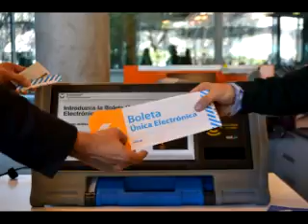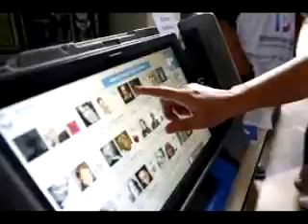Comenzó el debate por la reforma electoral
La Fundación Via Libre @FViaLibre, que encabeza @Beatriz Busaniche, es una de las voces en contra de la implementación de cualquier sistema de voto electrónico. Desde la Organización aseguran que es imposible llevar adelante el proyecto que impulsa el gobierno nacional sin resignar al menos uno de los principios de integridad, seguridad y auditabilidad que hoy rigen en el sistema de boleta partidaria en papel. Descargá el libro "Los riesgos de una ilusión"